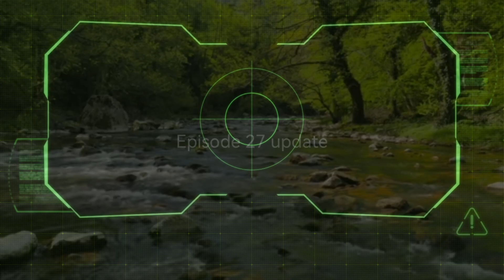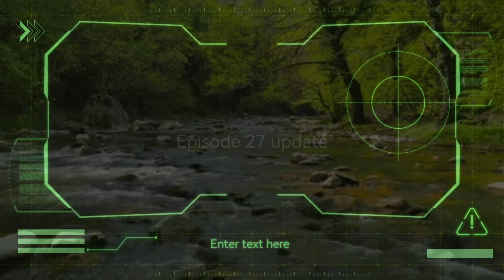Batang Quiapo/ Advanced Episode 27 March 22, 2023